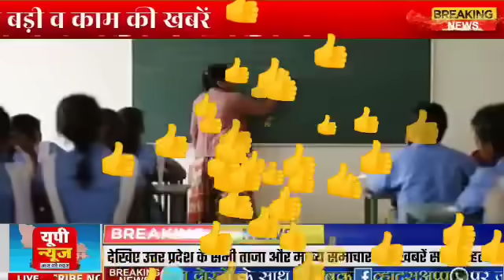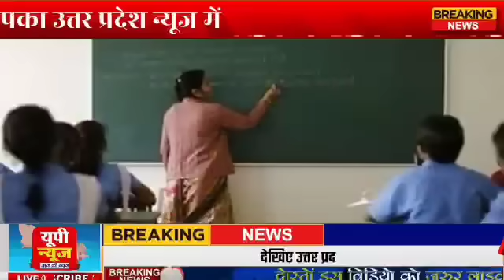उत्तर प्रदेश की 25 बड़ी खबरें आज के यूपी के मुख्य समाचार, अगस्त Daily UP News, DLS News CM Yogi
UP News Today Live: उत्तर प्रदेश ब्रेकिंग न्यूज़, इस वीडियो में देखें 17 अगस्त के मुख्य और ताजा समाचार

Chandrayaan 3 Live Updates Location Moon Mission Landing Date 23 August Where is Chandrayaan Right Now - India Hindi News

Arhar Dal : अरहर दाल के दाम में लगी आग- महंगाई से जनता हुई परेशान! जानें- ताजा रेट...

UP Lucknow Know complete data of criminals through Know Your Criminal Trinetra app will show history

Special leave orders issued for married teachers of secondary schools

up weather humidity will remain amidst movement of clouds it will rain again from this day monsoon prediction

Pharmacy will open on PPP model six government medical colleges UP Yogi government big decision

Need think two steps ahead cyber criminals CM Yogi entrusted important responsibility to UP Police

While alive only desire declare India as Hindu nation Mathura performed aarti with Peethadhishwar Dhirendra Shastri

Jyoti Maurya Reached Delhi High Court Demand This Amid Tussle with Alok

Prayag s picture will change before Mahakumbh approval for 34 projects worth 276 crores

Chandrayaan 3 Live Updates Location Moon Mission Landing Date 23 August Where is Chandrayaan Right Now

Sachin will not send Seema Haider now to Pakistan Ghulam got Angry says Your Wife

Dont be surprised now village will also become business model along with fruits and vegetables fish and poultry farming will become huba